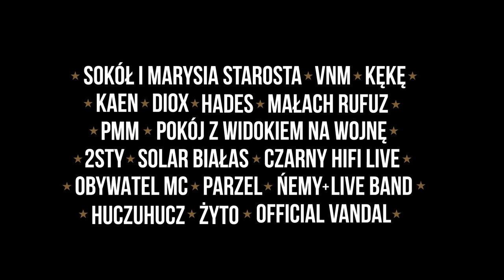Małolat, DIOX HIFI i Ńemy zapraszają na Prosto FesXVal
W dniach 10-11 kwietnia 2015 odbędzie się największe wydarzenie kultury hip-hop w tej części Europy. Podczas dwóch dni FESTXVALU, przy niezwykłej oprawie sceniczno-wizualnej, wystąpią niemal wszyscy artyści reprezentujący teraz i w przeszłości barwy Prosto.

Cast: Małolat, Diox, Ńemy;
Photos/Editing: Mirek Kaźmierczak/PUAP collective;
Camera assistant/timelapse: Rafał Kruszka;
Animation: Jerzy Gruchot/Full Metal Jacket;
Idea/Producer: Gosia Herman;
Assistant director: Kivie;